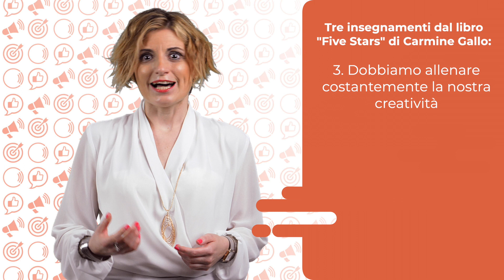Quello che ho imparato dal libro "Five Stars" di Carmine Gallo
Nella prossima decade, la capacità di articolare le nostre idee in modo efficace conterà più che mai.
Lo sostiene Carmine Gallo nel suo libro Five Stars.

Ciao, sono Chiara. Allenatrice di Public Speaking e Video Public Speaking. Ti alleno di persona e in remoto. Anche in inglese e in tedesco.
Ho di recente terminato di leggere il libro Five Stars di Carmine Gallo e in questo video voglio condividere con te le riflessioni che più mi hanno colpita.

Riflessione 1:
In un’epoca nella quale la natura del lavoro sta cambiando, in un’epoca nella quale le forze combinate della globalizzazione, dell’automazione e dell’intelligenza artificiale hanno destabilizzato tante professioni, la capacità di distinguerci diventa indispensabile. E ci distinguiamo quando siamo capaci di fare ciò che le macchine non sanno fare: persuadere, ispirare e accendere l’immaginazione altrui. Una macchina non potrà mai sostituire il pensiero critico, la creatività, la capacità di comunicare e suscitare emozioni. Ne consegue che la capacità di comunicare in modo persuasivo è l’unica grande abilità che ti distinguerà nel prossimo decennio.

Riflessione 2:
Non possiamo persuadere senza fare appello alle emozioni del pubblico. Per emozionare il pubblico e raggiungere il successo dobbiamo essere in grado di raccontare storie avvincenti. Storie personali, storie di nostri clienti o storie del nostro brand. L’importante è condividere col pubblico racconti di successo sulle difficoltà, perché queste accendono il nostro fuoco interiore e ci spingono a dare il meglio. Pensa che i neuroscienziati hanno scoperto che le storie causano il rilascio di una molecola chiamata oxitocina, chiamata anche “molecola dell’amore”, un neuromodulatore che aumenta i legami sociali e crea fiducia. Le storie educano, intrattengono, ispirano e accendono la nostra immaginazione collettiva.

Riflessione 3:
Per avere idee originali per i nostri discorsi, dobbiamo allenarci a esplorare campi differenti, anche molto lontani dal nostro. I geni più creativi della storia, ad esempio Leonardo, spaziava dall’arte, alla scienza, agli studi umanistici. Viaggiare, leggere, ascoltare colonne sonore, connettere idee provenienti da campi differenti, ci stimola a fare la differenza come speaker.

E tu? Come ti stai assicurando di distinguerti dalla massa dai tuoi competitor? Come ti stai allenando a parlare in pubblico e in video in modo carismatico e persuasivo.

Ti aspetto nella mia Community, su lascia il tuo migliore indirizzo email e scopri subito tutti i bonus che ho riservato per te, tra i quali la possibilità di ricevere una copia gratuita del mio libro “Video Public Speaking”.